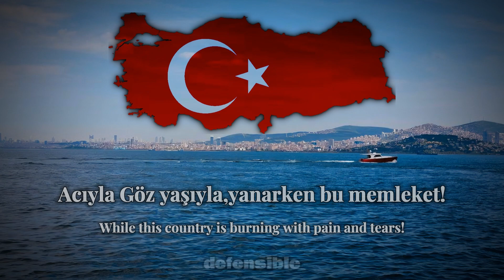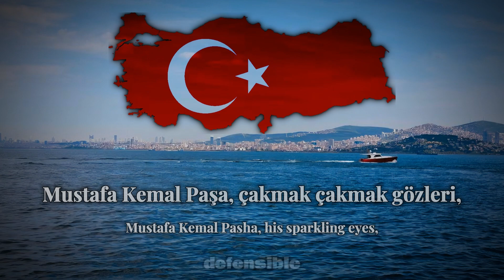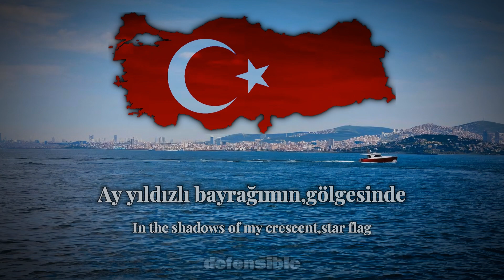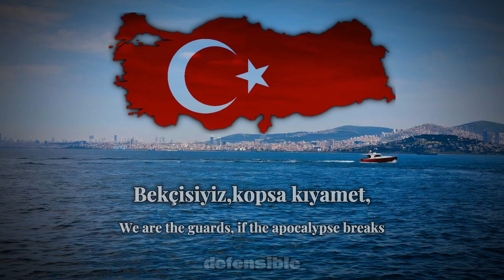Turkish Patriotic Song with Lyrics (Cumhuriyet Marşı- Birol Can) 🇹🇷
TR:

Videoda kullanılan marş ; Birol Can (Cumhuriyet Marşı)

EN:

The song used in the video ; Birol Can (Anthem of Republic)